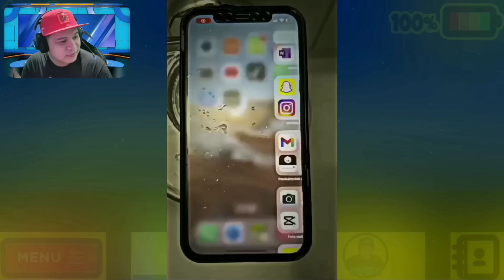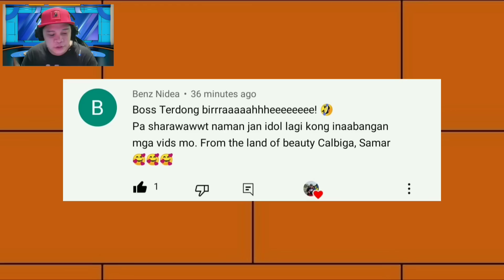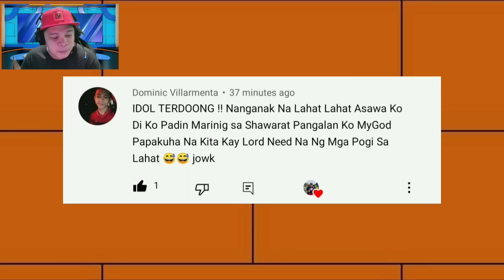Tuka o Collab? (Ganito pala pumara ng Eroplano)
•Yung gusto mo lang naman mag tiktok tapos may lumapit na ostrich para makituka este makipag collab 🤣
•Ganito pala pumara ng eroplano. Lakas ni kuya 🤣